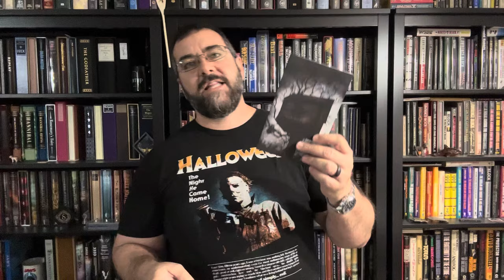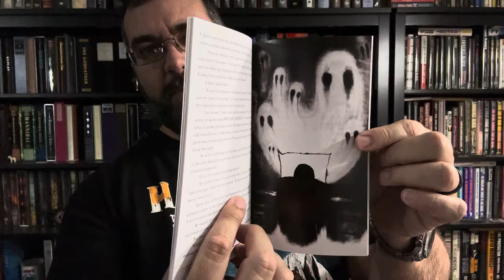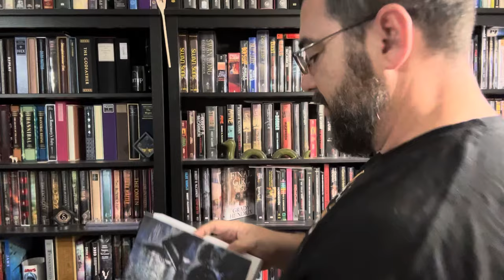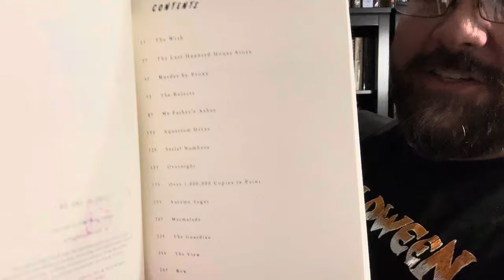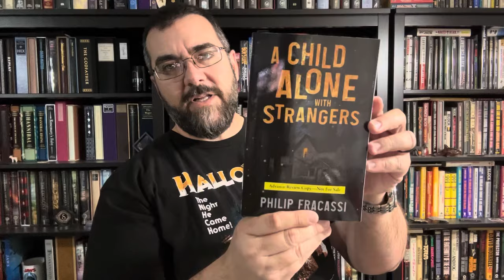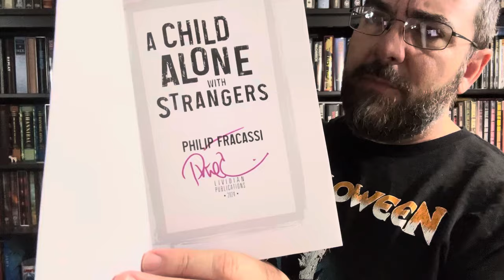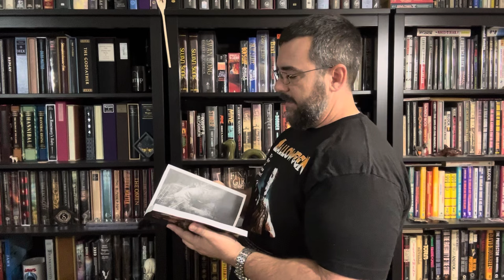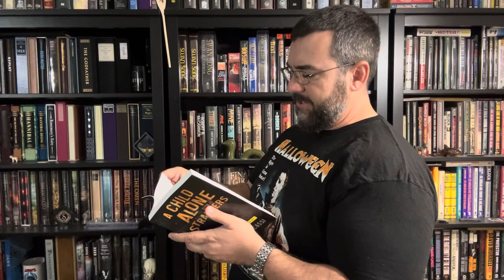Philip Fracassi Signed Patreon / Kickstarter Book Haul & Unboxing Limited Editions/ARCs/Bookplate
This is one heckuva a book haul directly from Philip Fracassi himself! It includes copies of Boys in the Valley, A Child Alone With Strangers, Gothic, No One is Safe, and more!